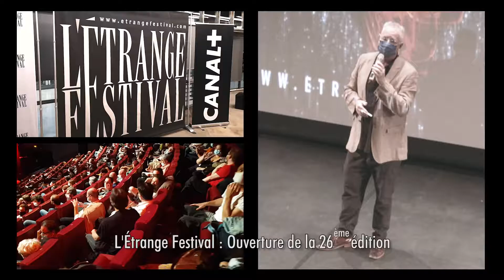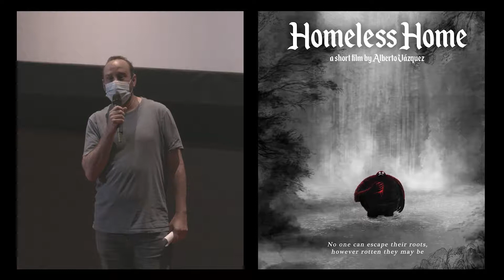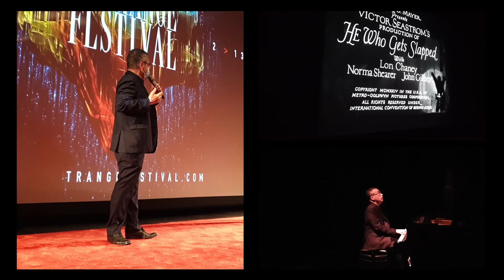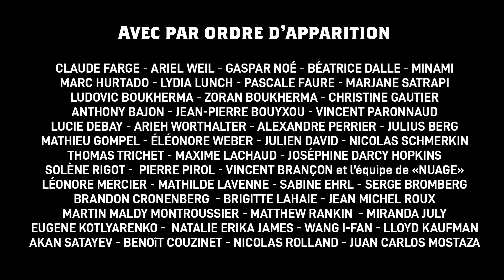L'Étrange Festival 2020 Best Of 26ème édition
Best of the 26th edition of L'Étrange Festival which took place  from the 2nd to the 13th of September 2020 at Forum des Images, Paris, with our ultimate gratefulness and greetings to our audience, guests and staff despite of these harsh circumstances.